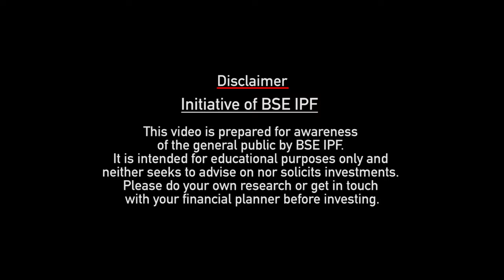What is an IPO?